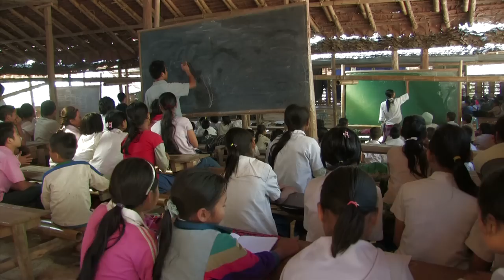USC Price School Initiative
Announcing an initiative to raise the funding required to help the USC Sol Price School of Public Policy become the undisputed number one ranked school of Public Policy.

The USC Sol Price School of Public Policy, improving the quality of life for people and their communities, worldwide.